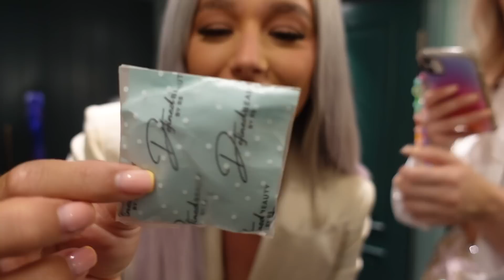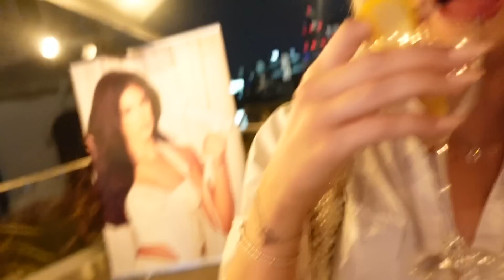*very messy* beauty works event vlog ✨ this did not end well